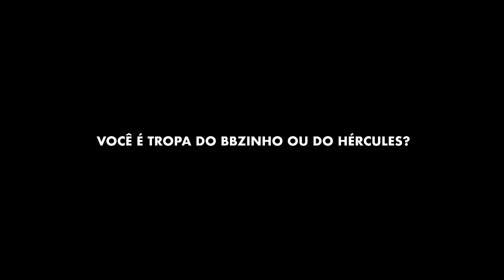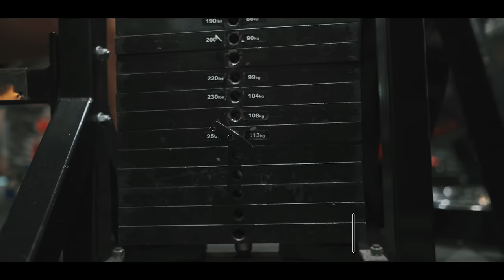ATLETAS NATURAIS GANLEY E HÉRCULES FIZERAM REMADA COM 100KG!!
Hércules e BBZINHO Ganley se desafiaram no BACKDAY, com muita carga e motivação de sobra!!
Agora eles estarão juntos nessa missão para trazer a melhor versão do Hércules em sua primeira competição!